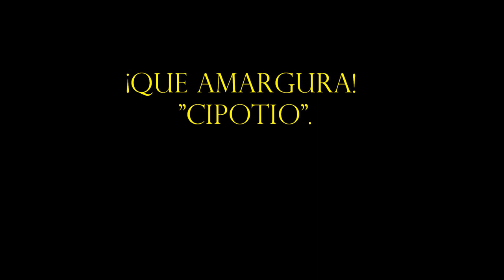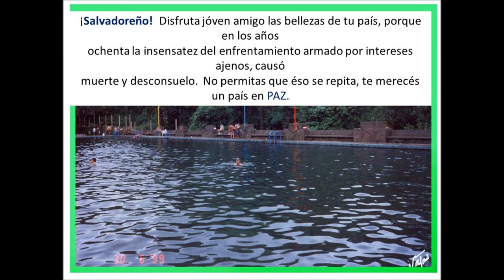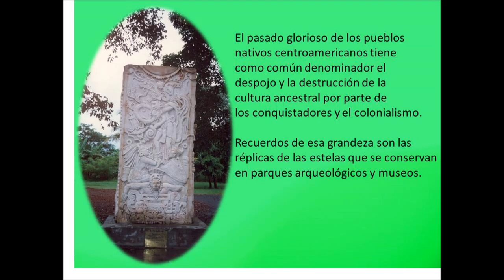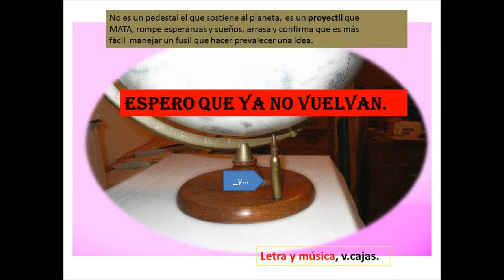Que amargura Cipotio.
Busquemos la PAZ y la concordia
que debe prevalecer en los seres humanos civilizados.

  Sirva este leve mirada an pasado para meditar si ha valido
la pena tanto sacriciio.  Saludos Cherada. Mis respetos.